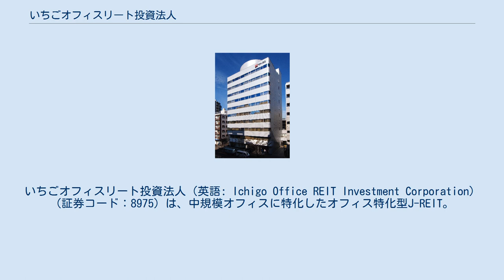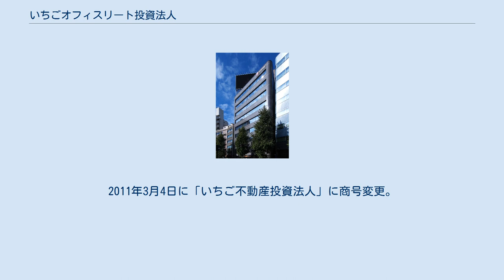いちごオフィスリート投資法人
いちごオフィスリート投資法人（英語: Ichigo Office REIT Investment Corporation）（証券コード：8975）は、中規模オフィスに特化したオフィス特化型J-REIT。
 都心の居住用不動産を投資対象とするレジデンス特化型REITのFCレジデンシャル投資法人と、主に首都圏のオフィスビルを投資対象とするオフィス特化型REITのいちご不動産投資法人が2011年11月1日付で合併し、総合型リートへ転換。
2015年9月に、総合型リートから、安定的かつ収益成長が見込める「中規模オフィス」に特化したポートフォリオの構築を投資方針として明確に位置付け、オフィス特化型リートへ転換。
 資産運用会社は、いちご投資顧問株式会社（いちごオフィスリート、いちごホテルリート投資法人等のJ-REITや私募不動産ファンドの資産運用会社を始めとし、広く不動産運用に関連した事業会社を有す、総合不動産運用グループであるいちご株式会社の100%子会社）である。
 商号に冠する「いちご」は、千利休が説いた茶人の心構えである「一期一会」に由来し、「人との出会いを大切に」という精神を理念としている。
 クリードにより設立された「クリード・オフィス投資法人」は、2006年3月15日に東証上場（証券コード：8983）。
2009年3月6日に「ジャパン・オフィス投資法人」に商号変更。
2011年3月4日に「いちご不動産投資法人」に商号変更。
2011年11月1日に「FCレジデンシャル投資法人」に吸収合併され消滅。